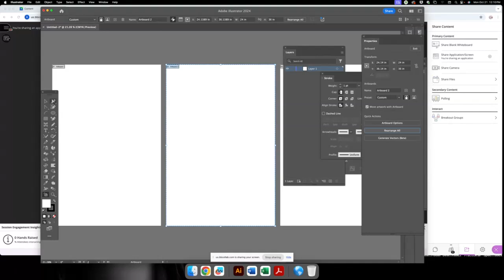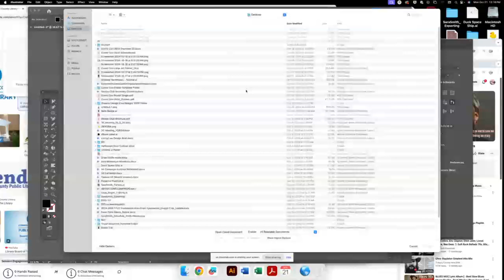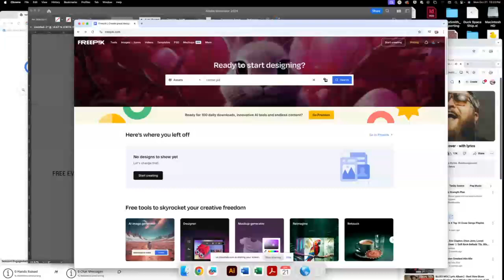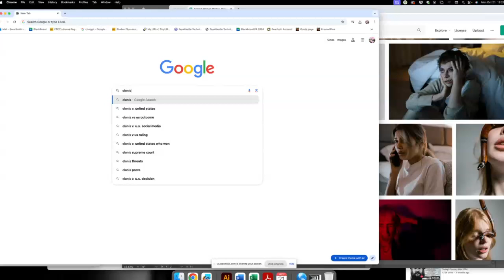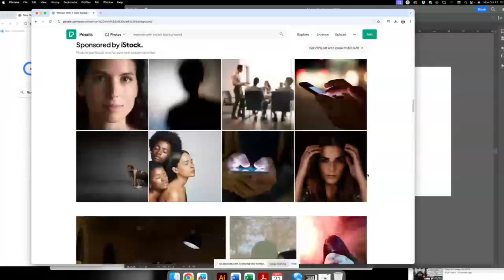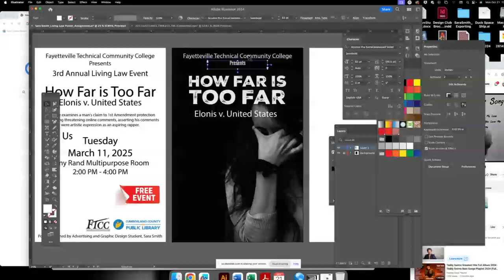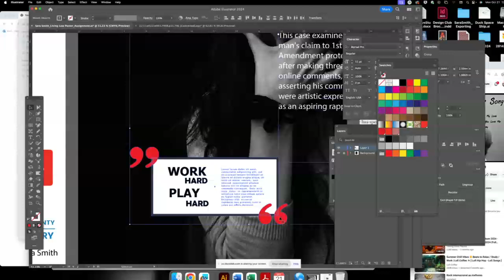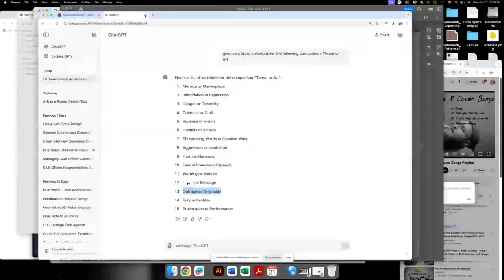Living Law Poster Design Demonstration in Adobe Illustrator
Demonstration of the creation of a poster in Adobe Illustrator.